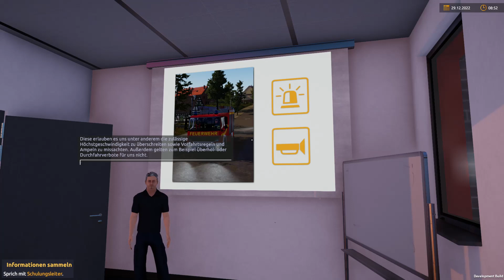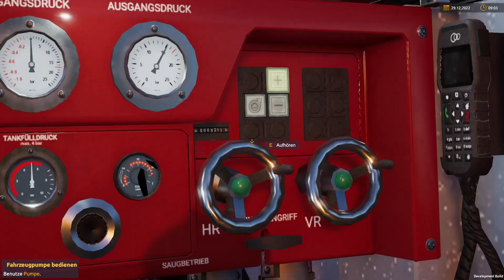Notruf 2 Lehrgang zum Maschinisten!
Produktinformationen "Notruf 112 - Die Feuerwehr Simulation 2"

Notruf 112 - Die Feuerwehr Simulation 2 ist die konsequente Weiterentwicklung des erfolgreichen ersten Teils, der jeden Feuerwehr-Fan die Arbeitsweise einer Berufsfeuerwehr erleben lässt.

Auch der zweite Teil wurde in Kooperation mit der Berufsfeuerwehr Mülheim und der Unterstützung unserer aktiven Notruf 112 Community entwickelt. Für die Unterstützung möchten wir uns bedanken und wollen auch in Zukunft euer Feedback einfließen lassen.

Eine komplett neu erstellte Spielwelt sorgt für mehr Realismus und Atmosphäre beim Erfüllen der vielfältigen Aufgaben, die euch erwarten. Ob mit dem Kleineinsatzfahrzeug zum Pumpeneinsatz oder mit dem gesamten Löschzug zum Dachstuhlbrand, stehts behaltet ihr die Kontrolle über das Geschehen. Dazu wurde die Steuerung, neben der bewerten Möglichkeit jederzeit die Einsatzkraft zu wechseln, um einen taktischen Modus erweitert. Hier könnt ihr in eine Übersicht wechseln und so den Einsatzort organisieren, Nachalarmieren und den KI gesteuerten Kollegen Einsatzbefehle geben. Die Einsatzfahrzeuge wurden komplett überarbeitet und um viele Funktionen erweitert. Einige sind neu, immer mit dem Ziel den aktuellen Fuhrpark der Berufsfeuerwehr Mülheim an der Ruhr abzubilden.

Startet eure 24h-Schicht einzeln oder mit anderen Feuerwehr-Begeisterten im Multiplayer und erlebet den Feuerwehr-Beruf in all seinen spannenden Facetten.